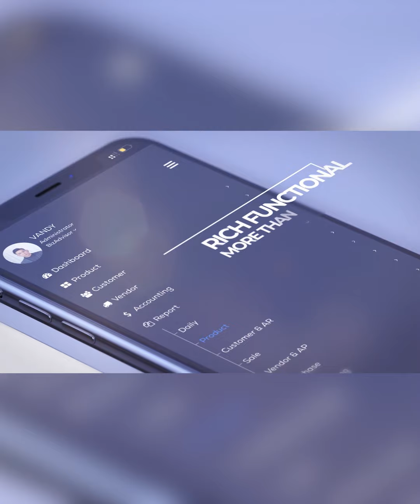សត្វ ៤ប្រភេទ ទោះចិញ្ចឹមដល់រឆប់រយក្បាល តែប្រើកម្លាំងមនុស្សត្រឹម២នាក់់ | កម្មវិធិកសិកម្ម